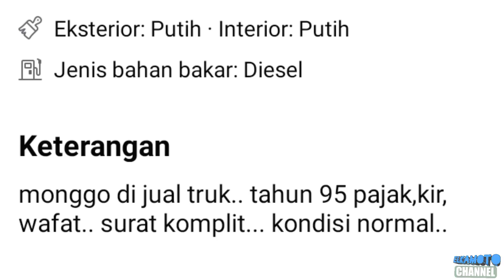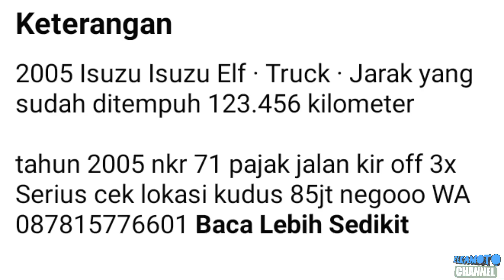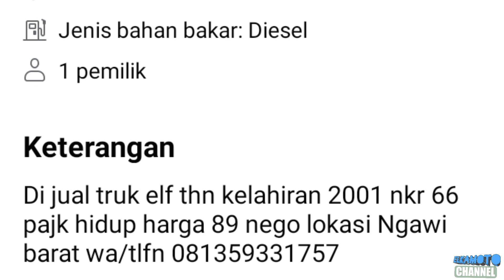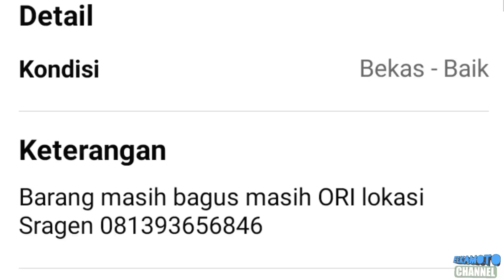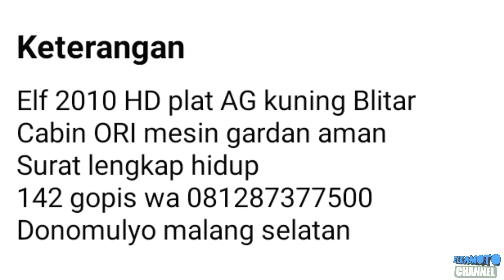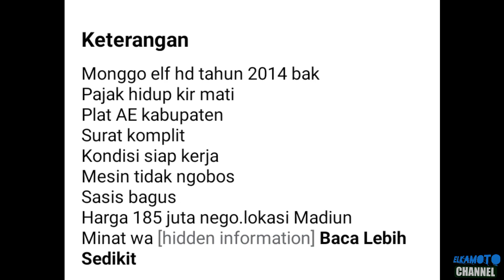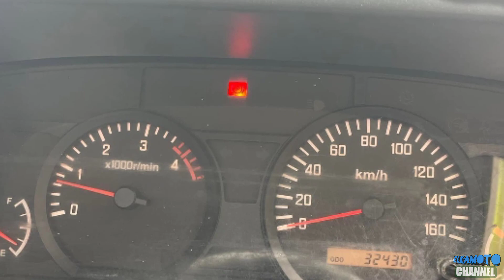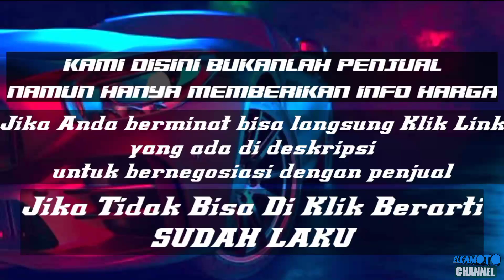HARGA TRUK ISUZU ELF BEKAS MURAH || MULAI 40JUTAAN || UPDATE TERBARU 2022 || JUAL BELI TRUK BEKAS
pada kesempatan kali ini kami update harga Truk Isuzu Elf dengan harga mulai 40jutaan.